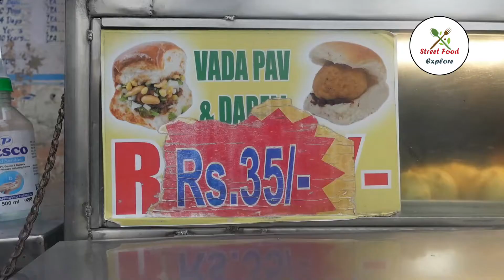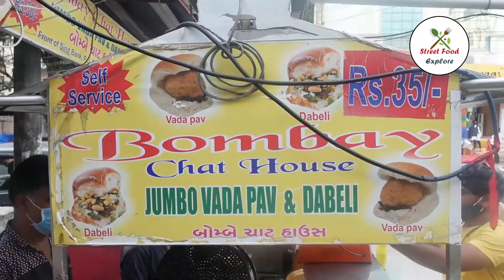17 Years Old Famous Vada Pav and Dabeli Center | Bombay Chat House | Hyderabad Street Food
17 Years Old Famous Vada Pav and Dabeli Center, Bombay Chat House  @ Secunderabad
Rs. 35  Vada pav
Rs. 35 Dabeli